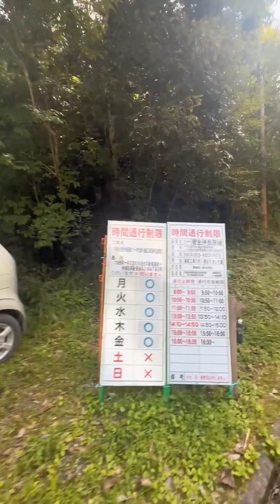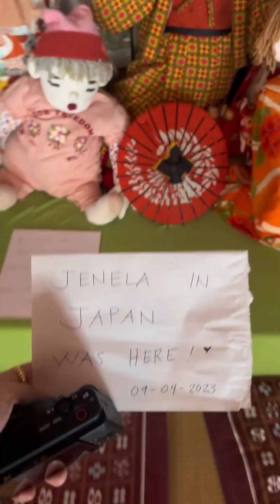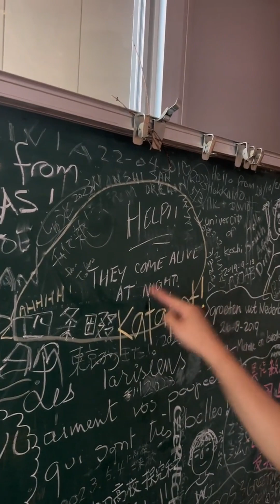Scarecrow Village in Japan 😱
Are you looking for an exciting new adventure? Look no further than this Channel! Join our Filipina OFW and explore the stunning landscapes, rich culture, and unique experiences that the world has to offer.

From the bustling streets of New York to the serene temples of Kyoto, Our world is full of wonders and beauty. And with our Channel updates, you can follow along on our Filipina OFW adventures and experience it all for yourself.

But that's not all - this channel also features insider tips and recommendations on the best places to eat, shop, and explore in different places. Whether you're a seasoned traveler or a first-time visitor, there's something for everyone on this channel.

And the best part? You'll be the first to know about our latest adventures and experiences, and have access to exclusive content and giveaways.

So what are you waiting for? Join us on this exciting journey through Japan and all over the world and discover all the amazing things our world has to offer.

All Credits to our Filipina OFW